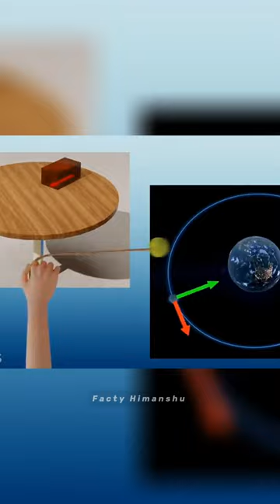Fighter jet pilot drinks water cup while flying upside down 😱 by FactyHimanshu